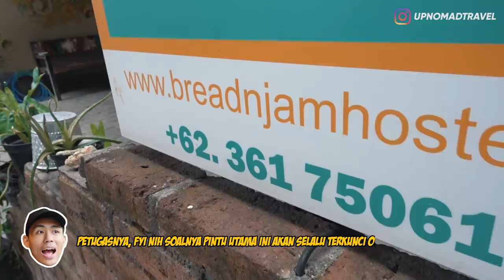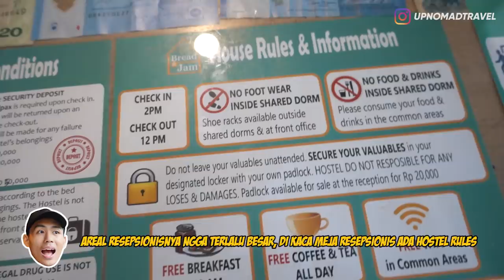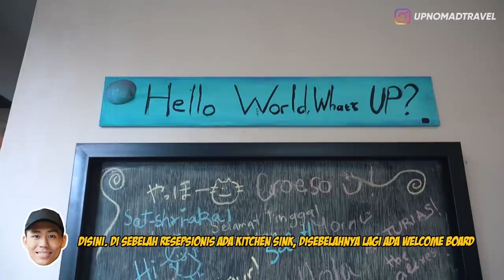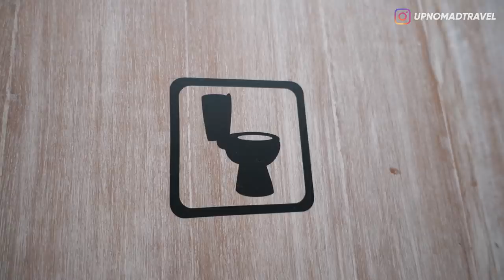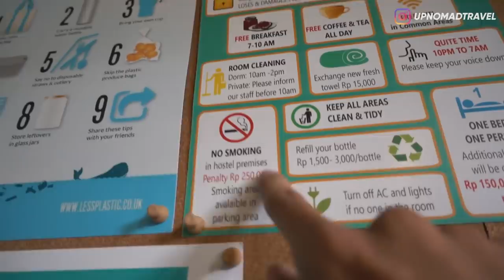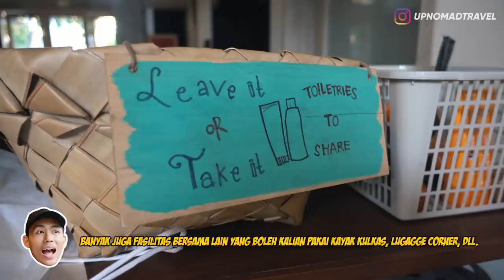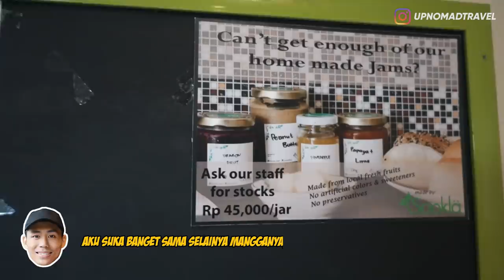REVIEW HOSTEL KAPSUL DI KUTA BALI | HORE #2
Bread & Jam Hostel | Bali Hostel | Bali Capsule Hotel | Kapsul Hotel Bali | Kuta Hostel | Bali Hotel | Hotel Review | Dormitory | Bali Bunkbed

IG Bread & Jam : @wearebreadandjam

Haloo Semuanya,

Di video kali ini aku mau nyobain buat review dan nyobain tidur di dalam capsule hotel yang ada di bali, namanya Bread & Jam Hostel lokasinya ada di Kuta. Kira-kira gimana ya rasanya? Apa bedanya sama tinggal di Hotel? Kelebihan dan kekurangannya apa aja?? Langsung aja tonton videonya sampai habis! ENJOY!